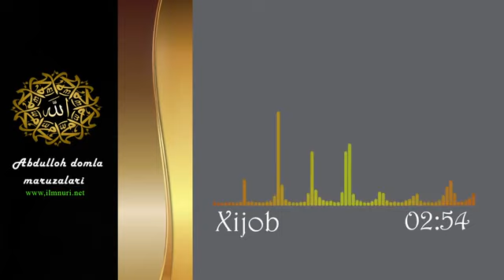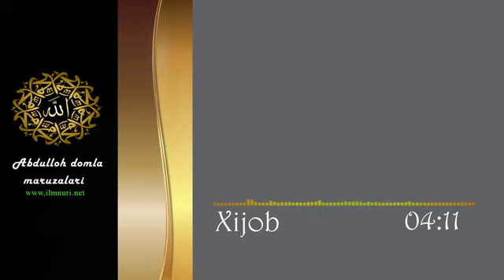Abdulloh domla Hijob haqida 2021